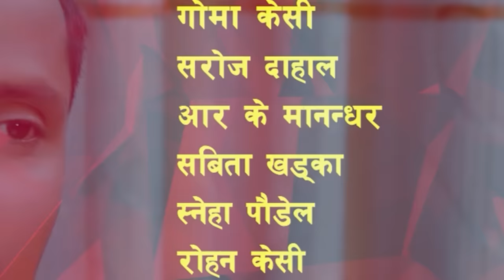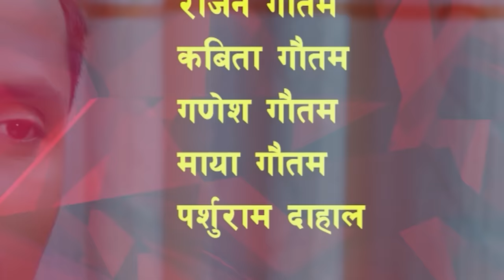Behuli 03// New Nepali Full Movie// बेहुली // Pragya Joshi, Saroj Dahal, Sneha Paudel, Sabita Khadka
Writer/ Directer: Saroj Dahal
Producer: Pragya Joshi
Cinemetography : Anil GC
Editor : Mukesh Hamal
Lyrics: Dipendra Khadka
Singer: Sabbu KC
Make up: Shusma Joshi
Light: Bikash RB
Sound; Nirmal Dhakal

Artist: Pragya Joshi, Saroj Dahal, Goma KC, Rk Manandhar, Sabita Khadka, Sneha Paudel,  Shekhar Subedi , Rj singh, Maya Sherpa, Purna Limbu, Ambika Adhikari, Pramish Subedi, Ramkaji Kc,

 यस च्यानल मा रहेका गीत, संगीत तथा Video हरु कपि, Download गरी अन्य Channel मा upload गरेको पाएमा प्रचलित कानुन बमोजिम कडा भन्दा कडा कारबाही गरिनेछ ।Please subscribe My Channel Please subscribe My Channel
Pragya Films

Pragya Films

Pragya Films
For Sirial, Music Video & Intertainment